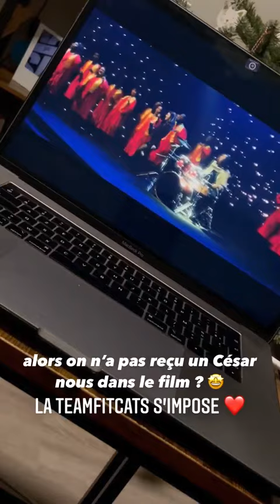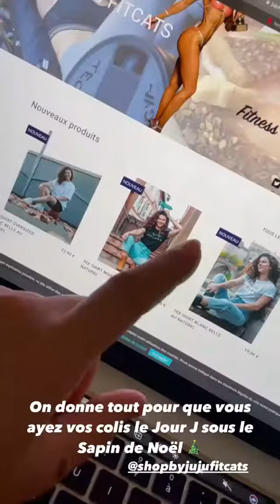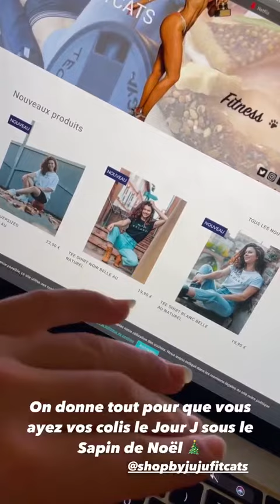JUJUFITCATS - 22 Décembre 2020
Les amis on se retrouve pour mon vlog du 22 Décembre 2020 sur notre chaine - Pour retrouver tous mes vlogs direction ma playlist